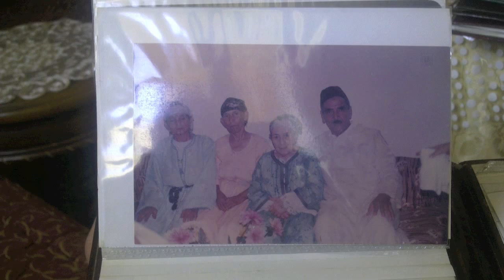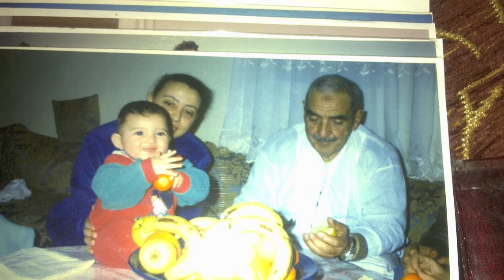Hommage a un Homme d'Exception - Hajj Moulay Mustapha Najib (1922-2000)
Piano - Michael Ortega